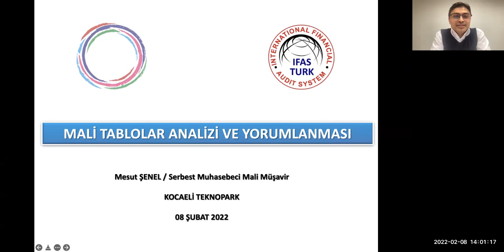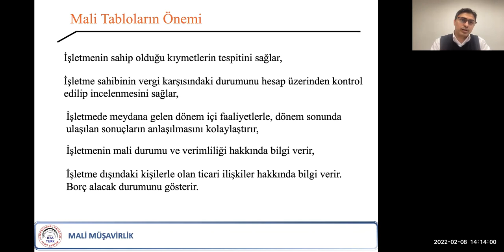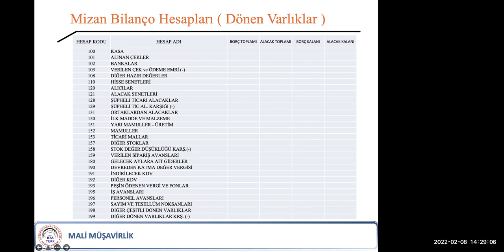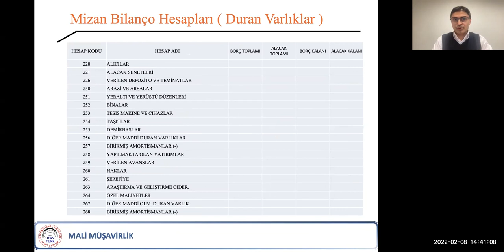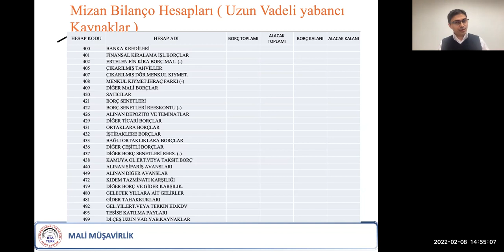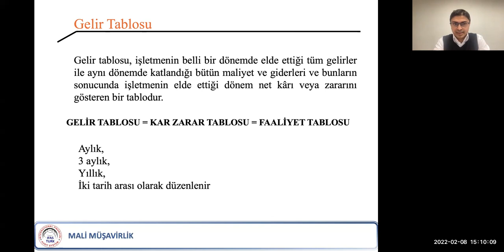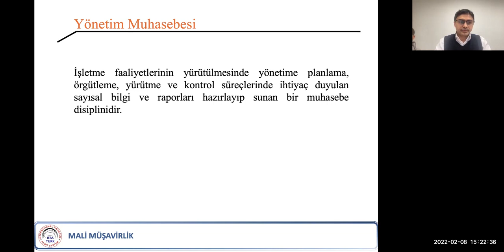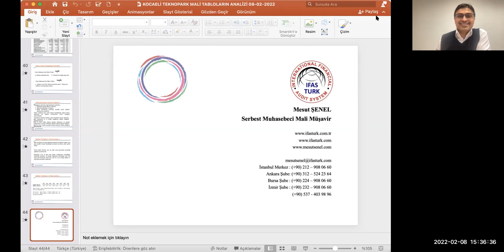Mali Tablolar Analizi - KOÜ Teknopark A.Ş. | Mesut Şenel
Kocaeli Üniversitesi Teknopark A.Ş olarak 2022 Şubat Ayı içerisinde IFASTURK Mali Müşavirlik ve Denetim firma kurucusu Mesut Şenel ile gerçekleştirdiğimiz, Mali Tablolar Analizi Webinarı'nın tam kaydını bu videoda sizlerle paylaştık.
Webinar ile ilgili geri bildirimlerinizi bekliyoruz❗️